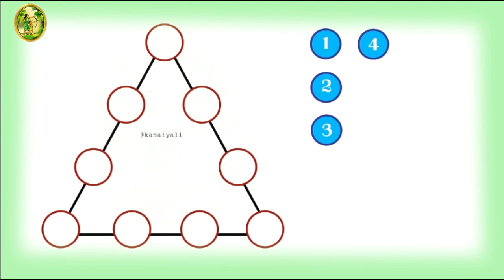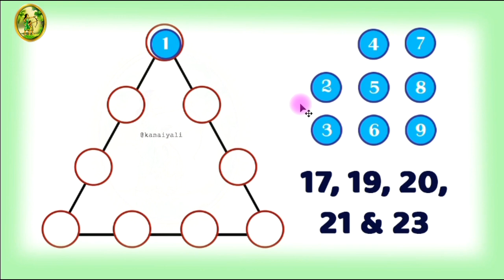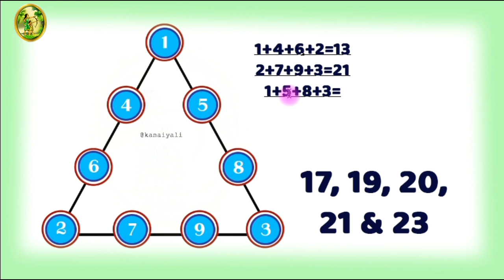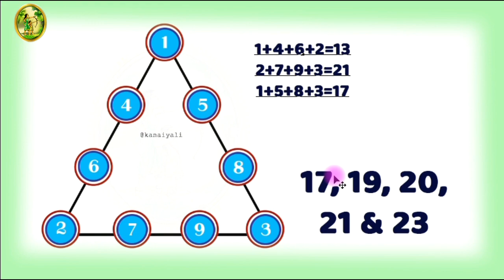கூட்டல் விளையாட்டு - 2 | Math puzzle game | Board games for kids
We have collection of 150+ board games for kids and adults. This math puzzle game is a traditional game. This math game has several levels, this is second level game.

இந்த பதிவில் கணக்கு விளையாட்டு பிரிவில் கூட்டல் விளையாட்டை எப்படி விளையாடுவது என காணலாம்.